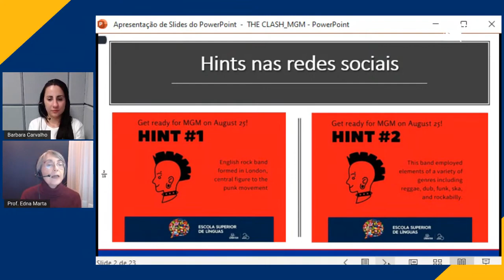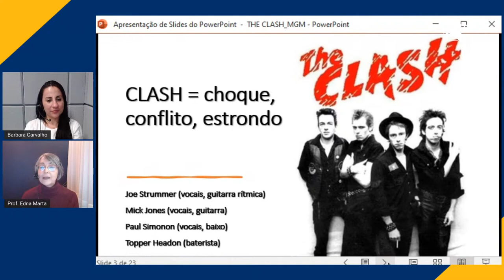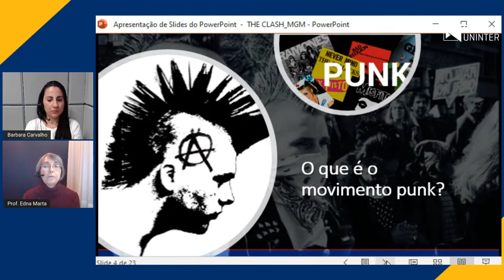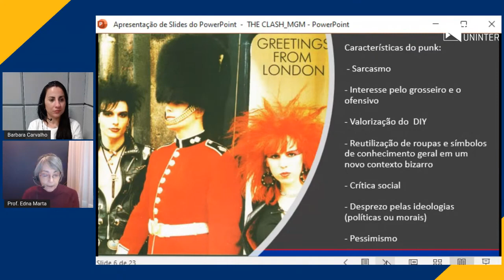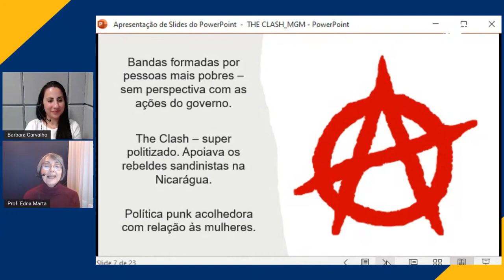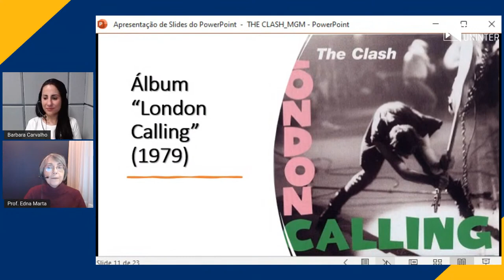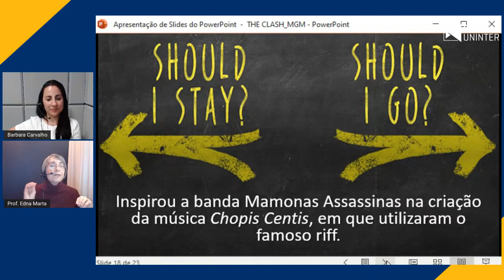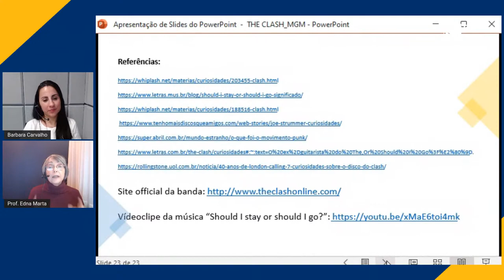MGM#12 - The Clash e o movimento punk na Inglaterra